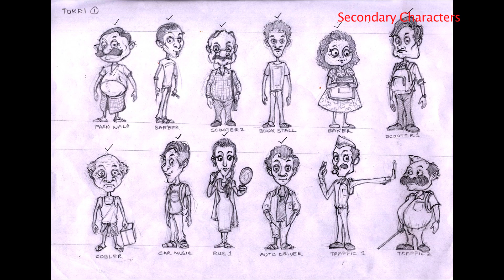Behind The Scenes of Tokri: Faces of Tokri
Here is a quick look at the process of creating the adorable little clay characters for our film Tokri :)